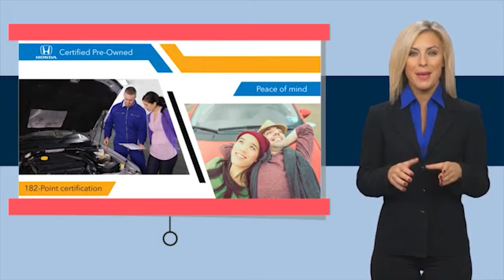2021 Honda CR-V Marysville, Dublin, Delaware, Worthington, Marion, OH ML006859A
Sonic Gray Pearl Used 2021 Honda CR-V available in Marysville, Ohio at
2021 HONDA CR-V Marysville, OH
Stock# ML006859A

Honda Marysville
640 colemans Crossing Blvd

*Special Finance rate is with Approved Credit with American Honda Finance Corporation. Specific Rate is determined by consumers credit qualification. Exclusions apply, please see store for details. Good till April 1st 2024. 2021 Honda CR-V EX HONDA CERTIFIED! CARFAX VERIFIED 1 OWNER! *DESIRABLE FEATURES:* 1-OWNER, CLEAN CARFAX, REMOTE START, HEATED SEATING, BACKUP CAMERA, APPLE CARPLAY, BLUETOOTH, MOONROOF, ANDROID AUTO, TECHNOLOGY PKG, LANE-DEPARTURE WARNING, ALLOY-WHEELS, TURBO, BLIND SPOT MONITOR, FOG LAMPS, MULTI-ZONE AC, REMOTE ENTRY.

*SERVICE & MAINTENANCE COMPLETED:* Stock# ML006859A FEATURES NO LESS THAN $308 IN PREVENTATIVE MAINTENANCE & SAFETY EQUIPMENT UPGRADES. Specifically the reconditioning process on this Honda Certified, Honda Marysville 2021 Honda CR-V Included: Performed Honda Used Car inspection, Performed complete brake fluid flush, and Performed oil and filter change!

With only 14,996 miles this 2021 Honda CR-V is your best buy in Columbus, OH.

*HONDA CERTIFIED:* With this 2021 Honda Honda Certified CR-V EX, you have far more than just a used vehicle. You have confidence, pride and a vehicle that you can trust. Your Honda Certified Honda can be counted on to go the distance with higher resale value.This CPO vehicle has passed a stringent certification process in order to qualify as a Honda Certified. Your 2021 Honda CR-V was subjected to a comprehensive 182 Point Quality Assurance Inspection using Authentic Honda Parts. For even more peace of mind consider: Your 2021 Honda CR-V EX includes a factory-backed 7-Year/100,000-Mile Powertrain Limited Warranty, 12-month/12,000-mile Comprehensive Warranty, 1 year of 24/ 7 Roadside Assistance, Reconditioned to Honda's exacting standards by Honda factory-trained technicians, CARFAX Vehicle History Report .

*TECHNOLOGY FEATURES:* This 2021 Honda Certified Honda CR-V in Columbus,OH Includes: Remote Engine Start, Keyless Entry, Keyless Start, Multi-zone Climate Control, Steering Wheel Audio Controls, Apple CarPlay Capable, Android Auto by Google, Steering Wheel Controls, Anti Theft System, Auxiliary Audio Input, SiriusXM Satellite Radio, Steering Wheel Cruise Control, HD Radio, AM/FM Stereo, Adaptive Cruise Control, Outside Temperature Gauge, Bluetooth Connection, MP3 Compatible Radio

*STOCK# ML006859A* Honda Marysville has this 2021 Honda CR-V EX ready for a quick sale today. Don't forget Honda Marysville Columbus will buy or trade for your car, truck, SUV, van, motorcycle and/or ATV!

Honda Marysville of Marysville, Dublin, Urbana, Lima, Delaware, Marion, OH. You can also visit us at, 640 Coleman's Blvd. Marysville OH, 43040 to check it out in person!

*MECHANICAL FEATURES:* Scores 34.0 Highway MPG and 28.0 City MPG! This Honda CR-V comes Factory equipped with an impressive intercooled turbo regular unleaded i-4 1.5 l/91 engine, an variable transmission.

*EXTERIOR OPTIONS:* Whether driving to From New Albany to Westerville, you'll arrive in style with exterior options like: Aluminum Wheels, Color Matched Bumpers, Alloy Wheels, Fog Lights, Privacy Glass, Rear Window Wiper, Auto Headlamp, Spoiler / Ground Effects

*SAFETY OPTIONS:* Whether m